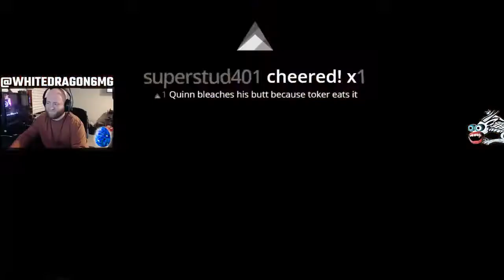Fortnite Season 7 IS Amazing New : Planes the X-4 Stormwing & Skins / Best Of Fortnite - ep 25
season 7 in Fortnite has finally arrived and it’s shaping up to be the biggest so far. Boasting a ton of new content, developer Epic Games has made quite a few changes to their popular battle royale title. Outside of the winter aesthetic, there are a now customization options for your guns and vehicles. Additionally, there are a ton of new skins and cosmetic items for players via the Season 7 Battle Pass.

Yet, the most insane addition comes in the form of planes. Called the X-4 Stormwing, these vehicles will definitely shake up Fortnite’s gameplay. Given how important vertically is in fights, having a vehicle that lets you rule the skies is certainly going to make fights interesting.
Additionally, there have been very little changes to any existing items of weapons. However, players can now use zip lines scattered throughout the map and there have been a number of new locations added to Fortnite.

Here’s a look at the complete 7.00 Season 7 patch notes for Fortnite:

Fixed daily Challenge text and some other text to properly switch when changing languages.
Fixed a crash when terminating the game because of an error during initialization.
Fixed a potential performance degradation when loading content.
Modified the error window to use a scrolling region for overflowing text.
PERFORMANCE
Improved the data layout on Xbox One to improve loading times generally and reduce building streaming issues in Battle Royale.
UI
Made the Fortnite taskbar icon blink (Windows only) upon successfully entering a lobby after matchmaking if the application is minimized or inactive in the background.
Minimized chat text on PC and Mobile is no longer clickable. Clicking the chat entry text box will still expand the chat text as normal.
KNOWN ISSUES
Want to track the top community issues? Head over to our Fortnite | Community Issues Trello board here.

BATTLE ROYALE
WEAPONS + ITEMS
X-4 Stormwing Plane
5 total seats.
Seats 4 passengers (on the wings) and a pilot.
Has a mounted machine gun. Be careful, it can overheat.
Players will go into the skydiving state when exiting the X-4 Stormwing.
Use the roll buttons for sharp turns.
Pressing both will fly upside down.
Double tapping roll buttons will do a barrel roll.
Can boost and airbrake for extra mobility.
Balloons
Balloons have been reworked so that while they are equipped, it is possible to use weapons and items.
Players can attach up to 3 Balloons to their back, lifting off the ground when the 3rd Balloon is attached.
Press jump while in the air to release Balloons one at a time.
Reduced stack size from 20 to 10.
Updated scope crosshair on Scoped AR and Thermal AR.
Vaulted Items